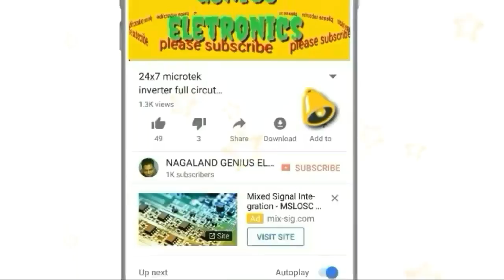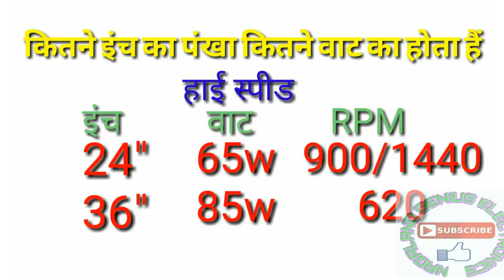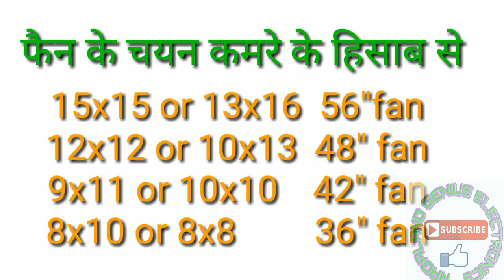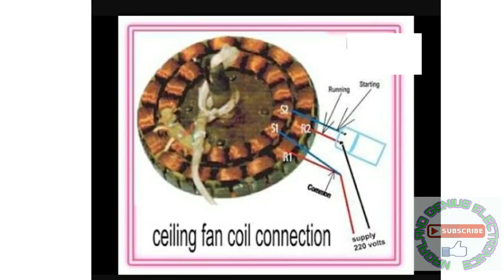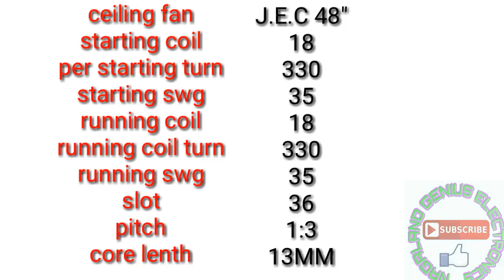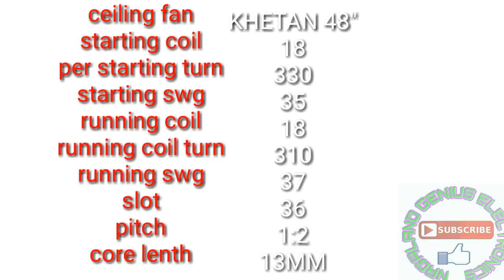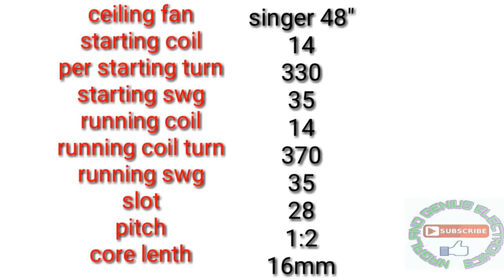सिलिंग फैन का महत्वपूर्ण जानकारी अौर रिवाइडिंग डाटा के साथ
Hello friends,welcome to"nagaland genius electronics",I created this channel on 2nd February 2017 my motive behind creating this channel is make easy to understand,technical and mechanical videos on hindi and I want each and every individual whoever is interested in electronics andelectrical technology to be able to understand it in the easiest possible way.I post one or two videos daily on topics that cover latest electronics and electrical technology.Please subscribe to nagaland genius electronics.jay hind,jay bharat.